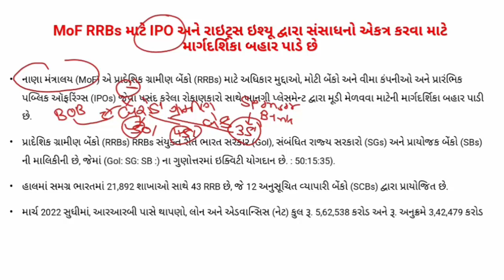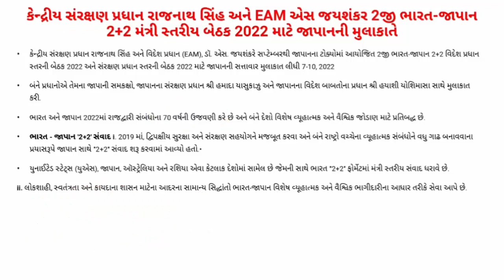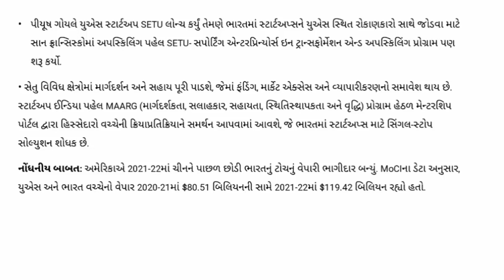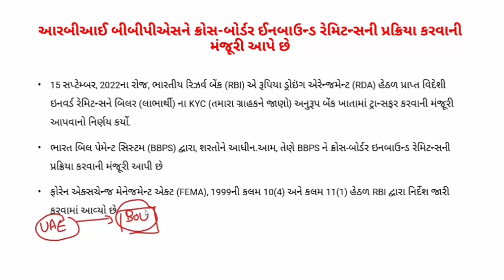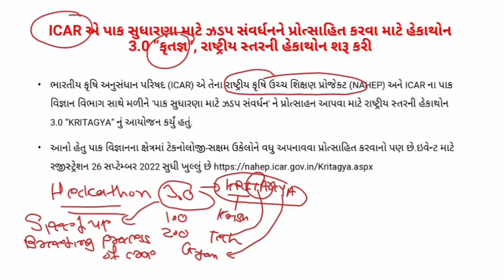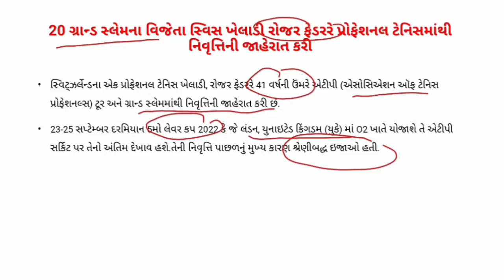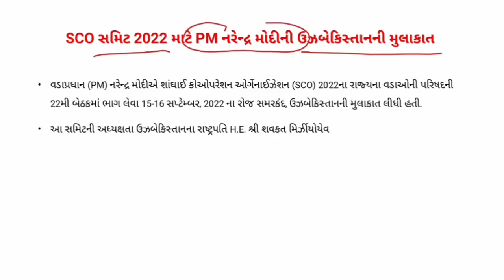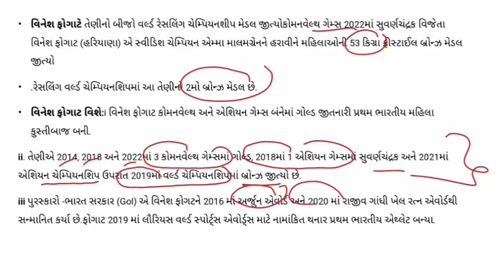GUJARATI CA PART 95